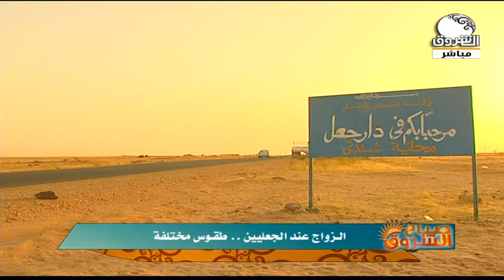صباح الشروق | الزواج عند الجعليين .. طقوس مختلفة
الشروق_ الفضائية
Ashorooq Tv
ـــــــــــــــــــــــــــــــــــــــــــــــــــــــــــــ